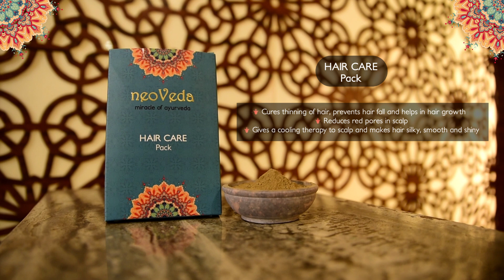neoVeda Collection by Craft House for Dry & Frizzy Hair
Now say "Goodbye" to rough-damaged hair and check out our neoVeda collection by Craft House for Dry & Frizzy hair that will not only nourish but will also moisturize dry and dull hair and keep it healthy,bouncy and shiny. HAPPYHAIR EVERYDAY @The Metropolitan Hotel & Spa ,Delhi